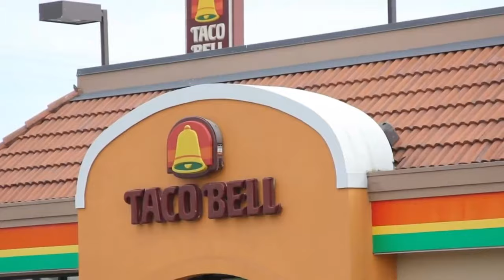Preview 2 Weird Paul Taco Bell 3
No promises on an effect video today (since I am trying to catch up on my work), but have this for now! Thanks again for teaching me some these Preview 2 Techniques @Jimmyhogs (Although I'll still do some basic ones too)!